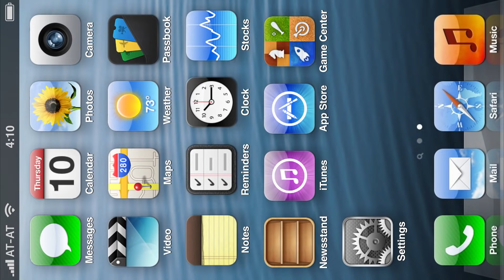iOS Evolution [watch on mobile]